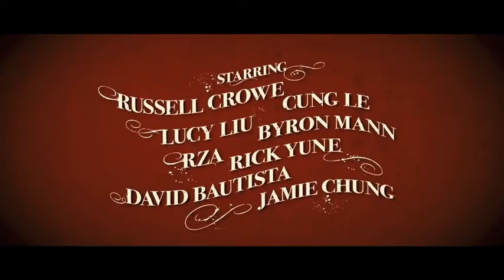Iron Fist Movie trailer